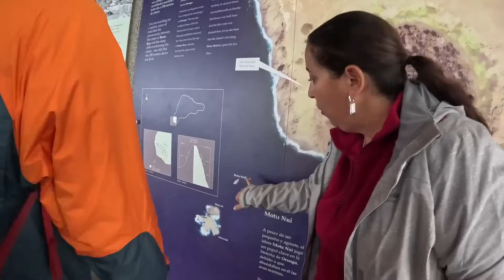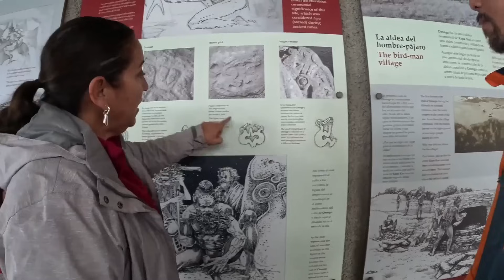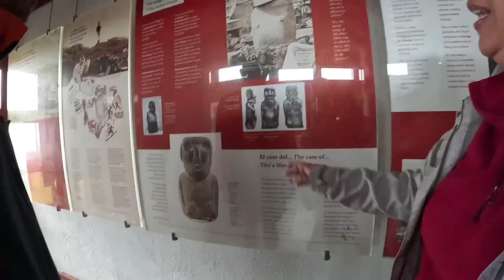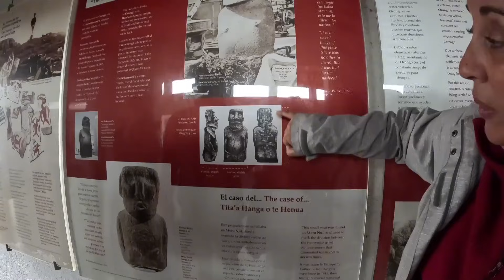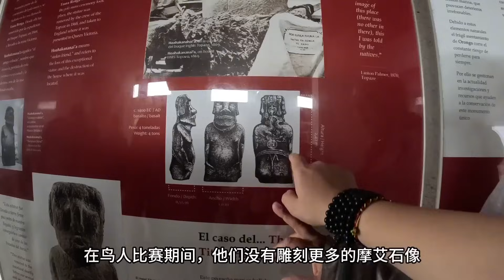传说中的复活节岛到底有多神秘？“鸟人传说”又是何物？？？【张猫猫历险记】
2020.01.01开启本命年独自环球之旅🌏
一个人、两个包、一颗自由无畏的心
用脚步看世界的背包客、记录最真实的旅行纪录片
想深度游历全世界，热爱极限运动🏄♀️🏂🪂
不带人旅行 有缘路上见

（所有视频均为自拍自剪自后期，更新的视频比实时延时几个月，更新不易，敬请谅解，谢谢各位❤️）